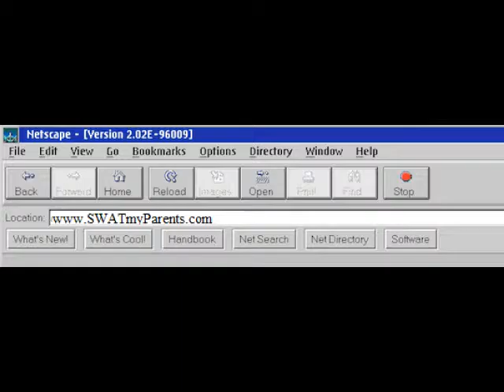Always Legally Quick-Scope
Never Illegally lag switch

CALL OF DUTY ILLEGAL SITE WOMBO COMBO OOHO OOOHYOUJUSTGOTYOURASSWHOOPED